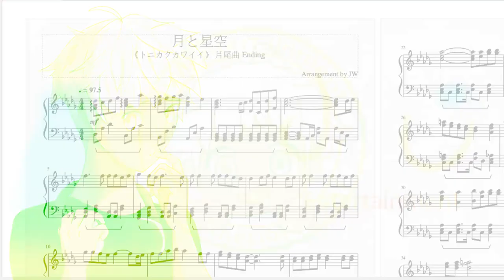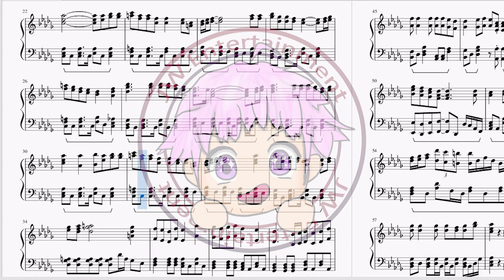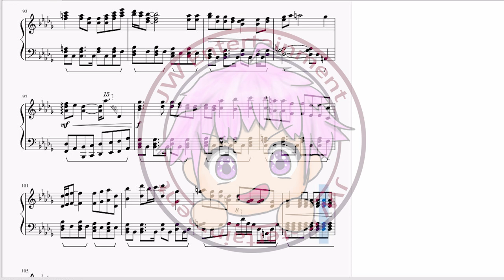[トニカクカワイイ/總之就是非常可愛/Tonikaku Kawaii] 片尾曲ED カノエラナ(Kanoe Rana) - 月と星空 (Tsuki to Hoshizora) (鋼琴Piano)